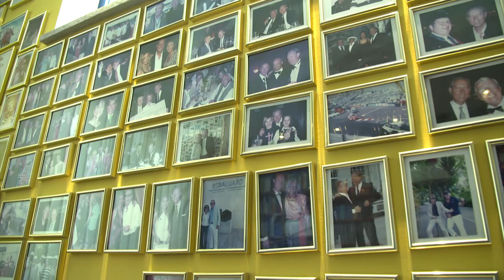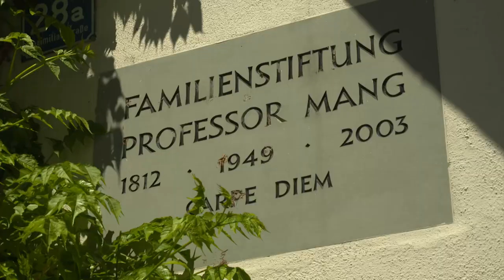Hausbesuch bei Prof. Dr. Werner Mang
In dieser Folge von Hausbesuch bei geht es unter die Haut.
Prof Dr. Werner Mang erzählt aus seinem chirurgischen und extravaganten Leben in Lindau und zeigt, dass er weitaus mehr kann, als Schönheitsoperationen durchzuführen.